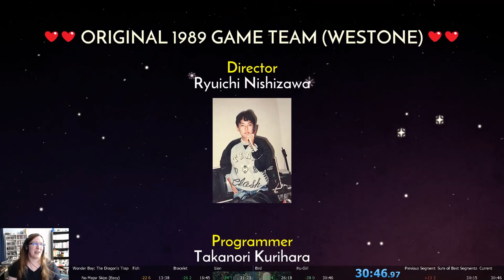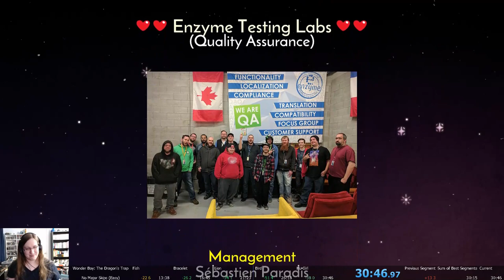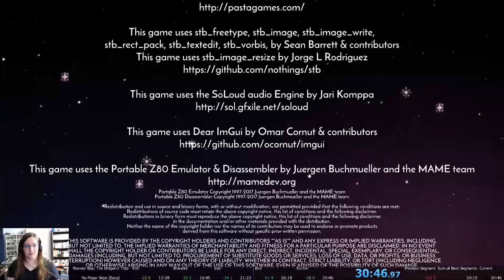Wonder Boy: The Dragon's Trap No Major Skips (Easy) Speedrun (30:47)